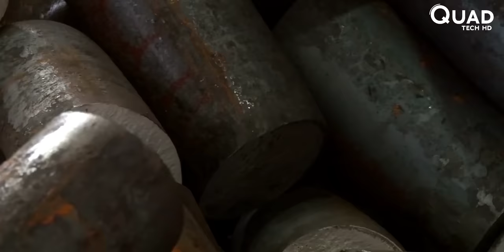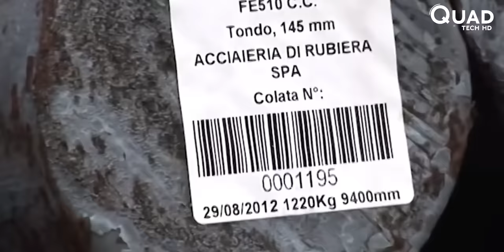Watch How Steel Balls are manufactured in the factory and Other Amazing Forging Production Methods